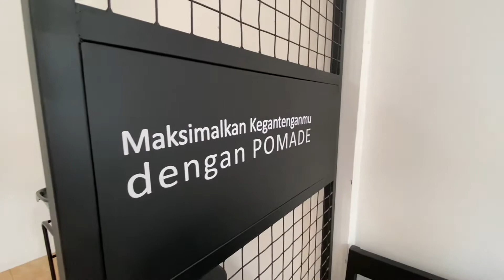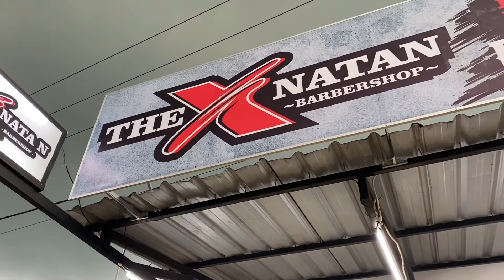Cabang baru xnatan barbershop